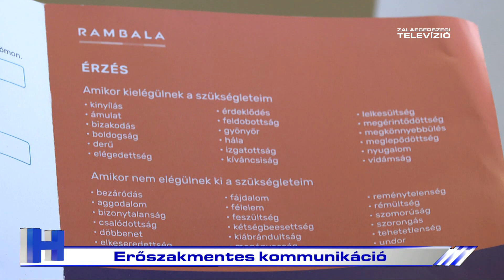Erőszakmentes kommunikáció – ZTV Híradó 2023-01-16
Közel negyvenen vettek részt az Erőszakmentes kommunikáció címmel tartott képzésen, a Keresztury művelődési központban. Az irányzatot Marsall Rosenberg alkotta meg, aki 60 országban, köztük háborús övezetekben segített a konfliktusok megoldásában. Rambala Éva - a zalaegerszegi program vezetője - öt esztendőn át dolgozott az amerikai pszichológussal.